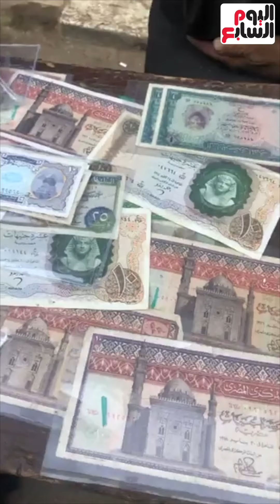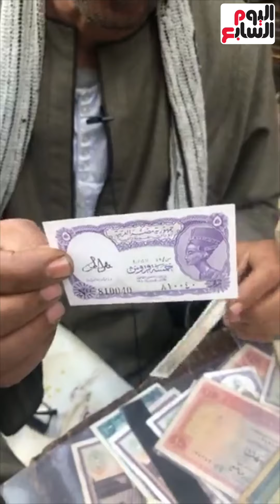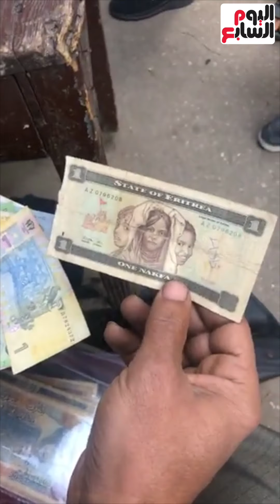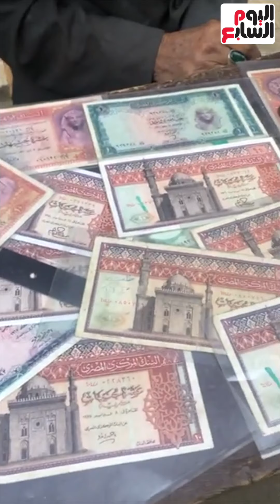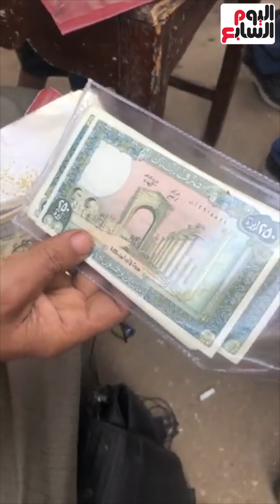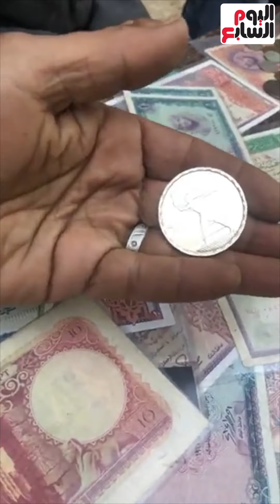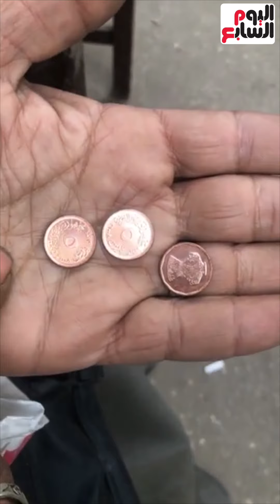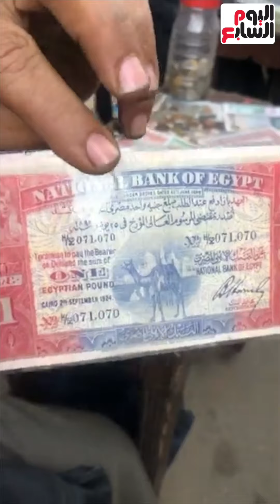العشرة جنيه توت تصل لـ200 جنيه والبصلي 100جنيه.. شوف مفاجآت سوق العملات القديمة